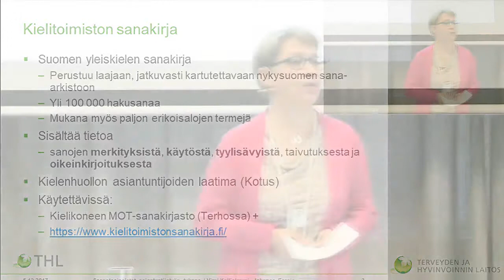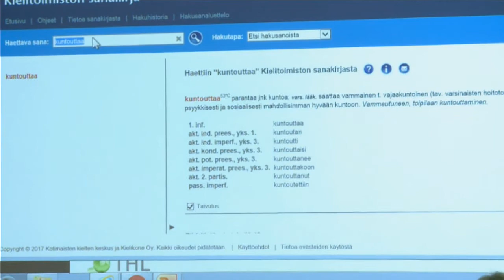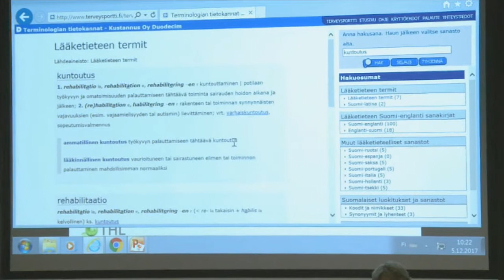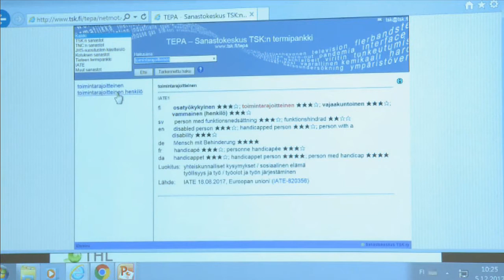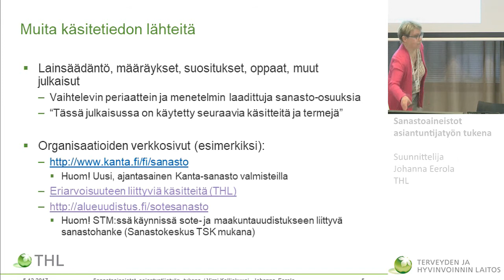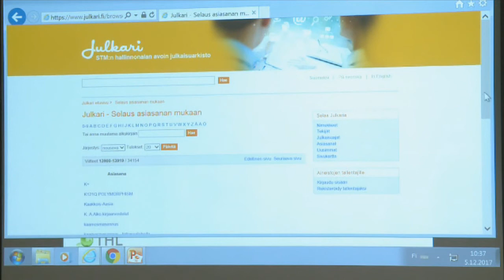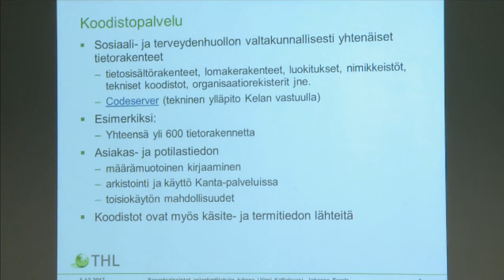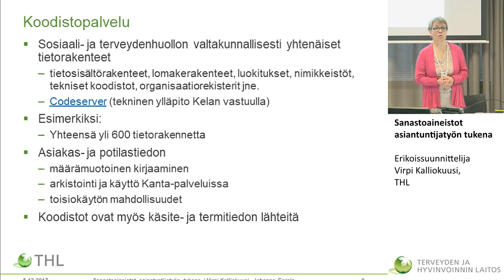Sanastoaineistot asiantuntijatyön tukena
o Sanastoaineistot asiantuntijatyön tukena
Erikoissuunnittelija Virpi Kalliokuusi, THL